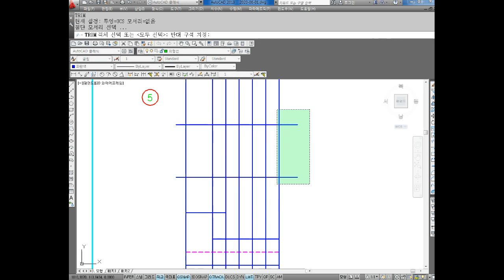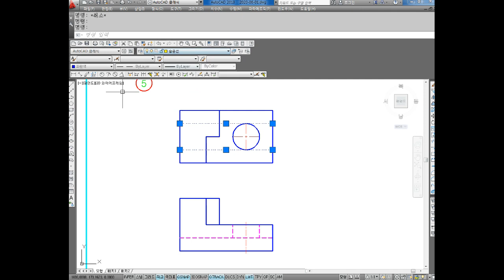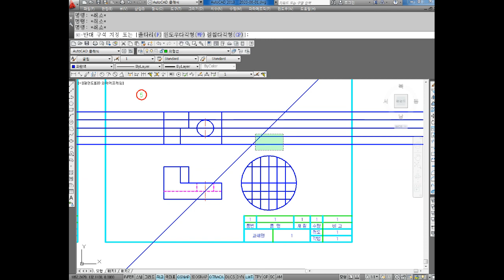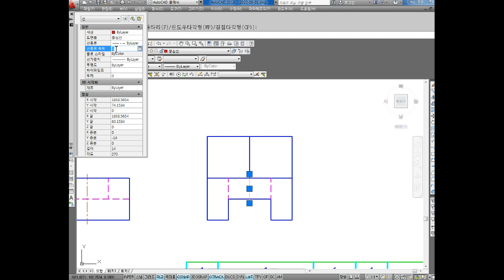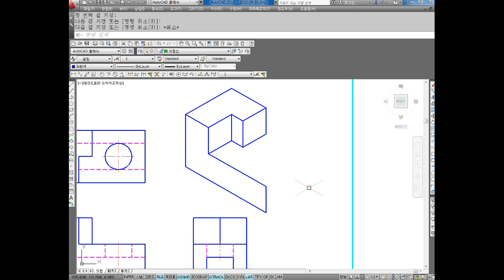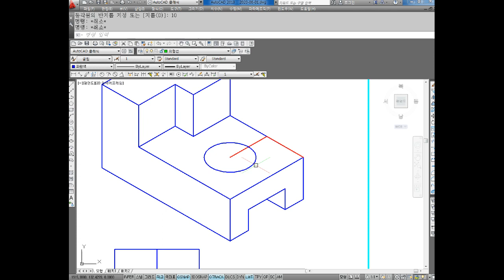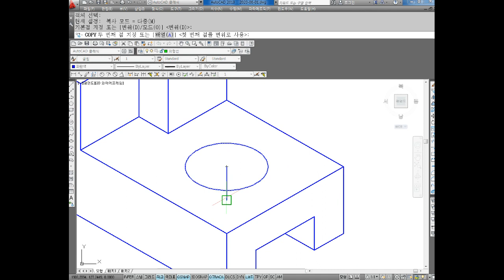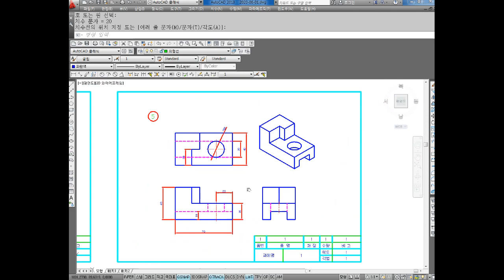캐드도면작업 2020.04.22 129부 AUTO CAD